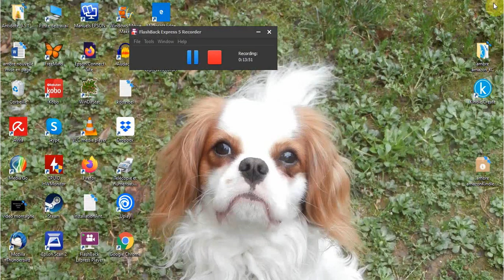Mini-jeu pour Noël, un message pour vous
Je me connecte intuitivement à partir de détails de l'image pour vous transmettre de petits messages. Je vous souhaite un Joyeux Noël !

La carte est issue du jeu Christmas Tales de John et Caitlin Matthews que vous pouvez vous procurer

Loi COPPA: le jeu utilisé dans cette vidéo est utilisé à des fins thérapeutiques pour un public adulte.